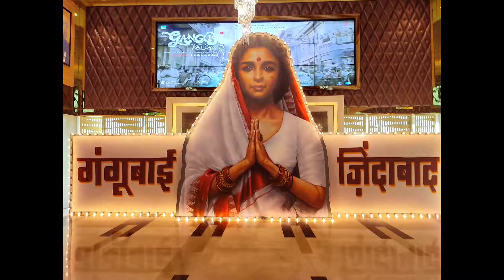Gangotri full movies live || gangu Tai real life story movies#ganguTaimoviece